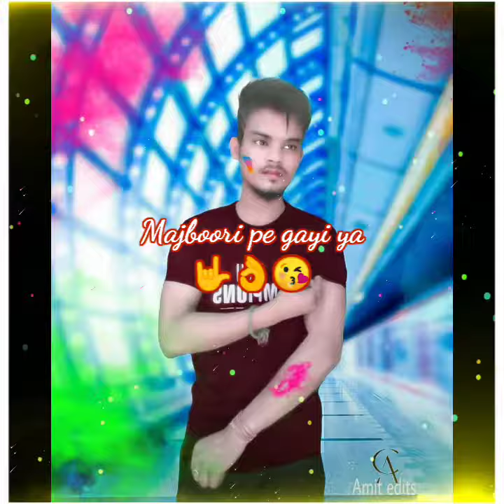Aadat | Song Amit Kumar editor| Romantics song |Amit Edits